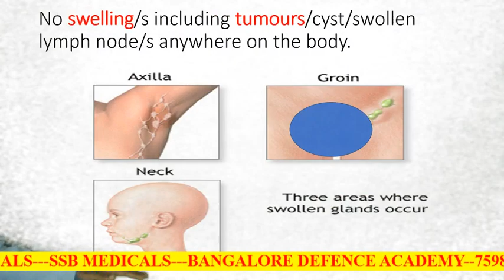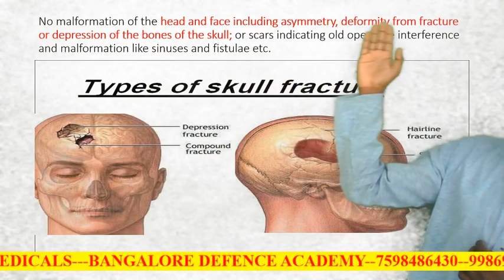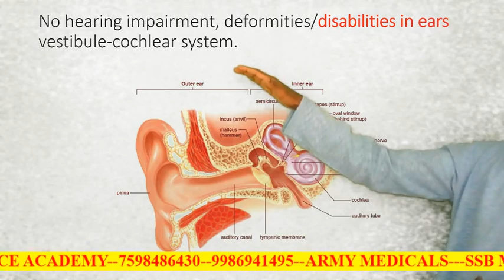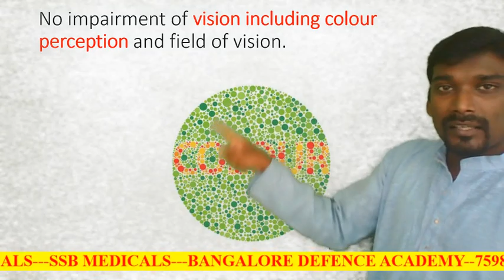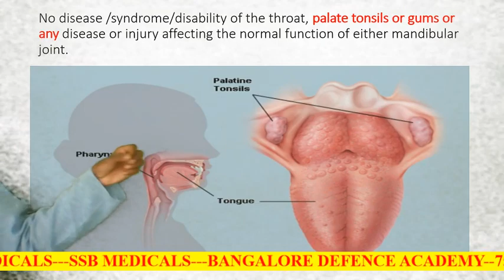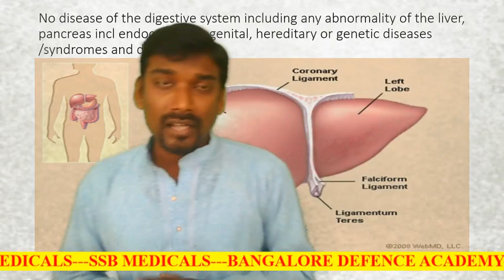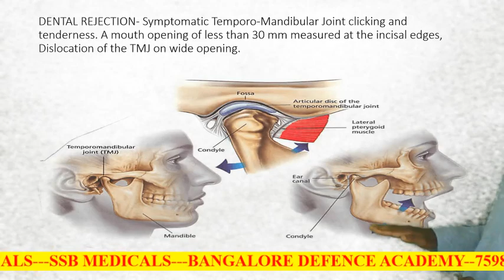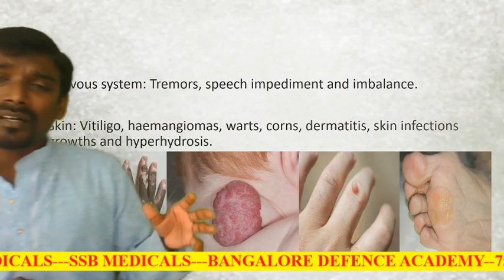ARMY MEDICALS (TAMIL EXPLANATION)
India's best coaching for NDA , CDS, AFCAT, SSB, INET, CAPF, TA, Soldier GD, Navy SSR, Group X and Group Y etc